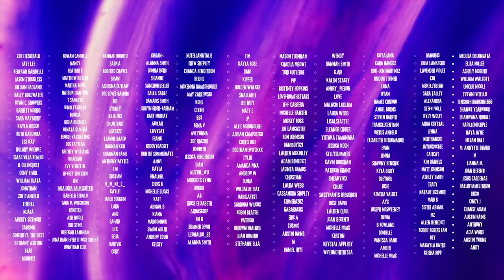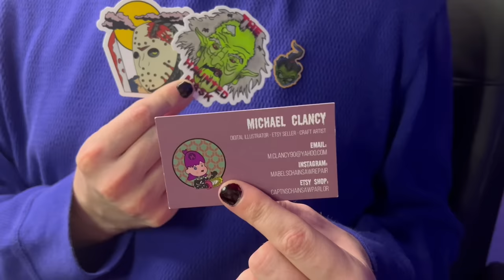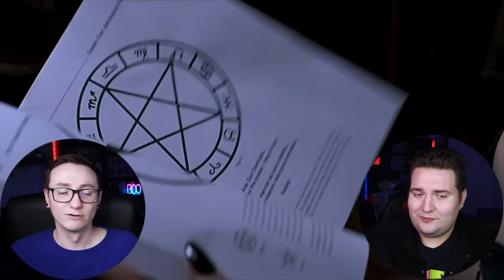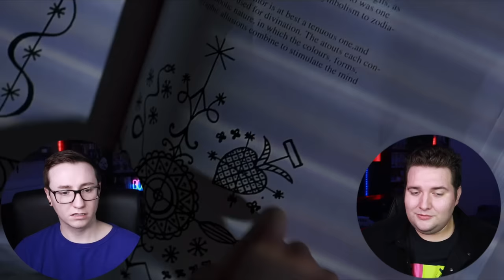BRIDE OF CHUCKY (1998) *REACTION* MOTHER HAS ARRIVED! (MOVIE COMMENTARY)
Chucky's back and when you see his bride, you better hide! Bride of Chucky celebrated it's 25th anniversary this year and we're honoring Chucky and Tiffany's eternal love with a commentary on everything nail guns, charbroiled doll bodies, and the best movie makeover of all time. 🖤👰🏼🔪